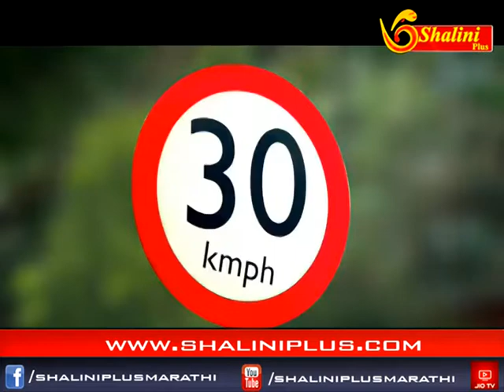आकराचे बातमीपत्र १४ ऑक्टोबर २०१८